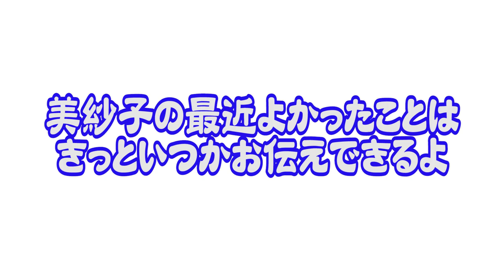【いわき温泉旅行編】#16 温泉の時間です。いわきの温泉で冷えた体を温めます。【ゆる旅番組】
今回お世話になったいわき湯本温泉Sah,

‹やり方①›
２）好きな動画を選ぶ
３）字幕の作成を行う

‹やり方②›
１）好きな動画にアクセスする
２）保存の横にある「…」を押して「翻訳を追加する」を押す
３）字幕の作成を行う

１本の動画をすべて行う必要はありません！部分的にも行うことができます。また、翻訳を行なっていただけた方は概要欄などにお名前を掲載させていただきます。

★PIXTA